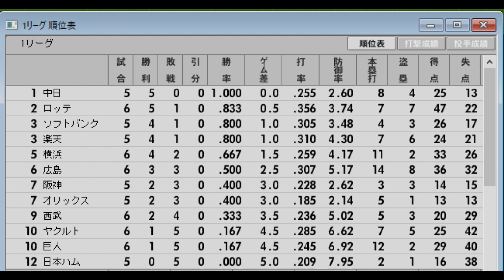【2005年12球団総当たりリーグ#33】西武VSロッテ【ベストプレープロ野球】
球界再編騒動により新球団楽天が結成された２００５年、12球団総当たりのリーグ戦ではどういう結果になるかベスプレで検証する。史実で日本一となったロッテが優勝できるか、シリーズ敗退の阪神の巻き返しはあるか、こちらも新球団パリーグ勝率１位のソフトバンクの戦いぶりはいかに。
レギュレーション 他の11球団と総当たりの11試合の勝率で優勝を決める。DH制採用　延長１２回

ベストプレープロ野球2005年総当たりリーグ再生リストはこちらから